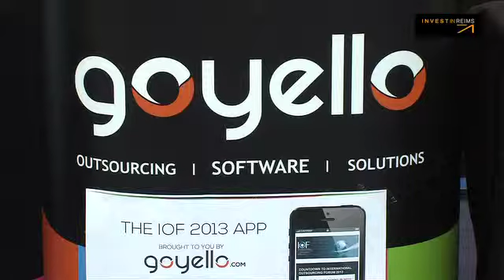Forum International de l'Outsourcing à Reims